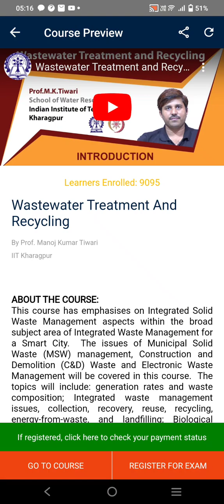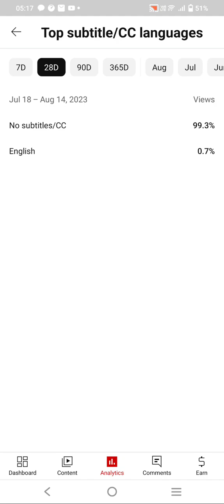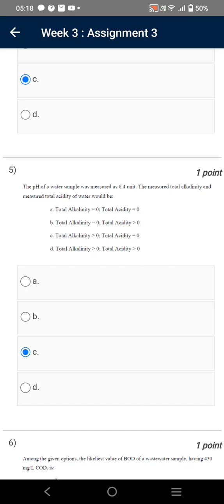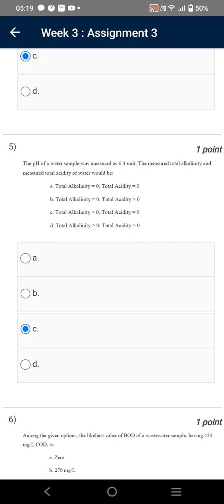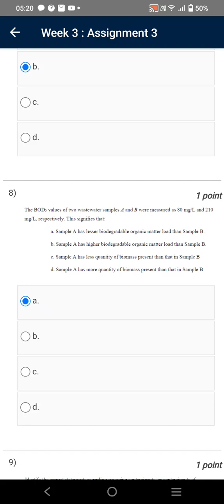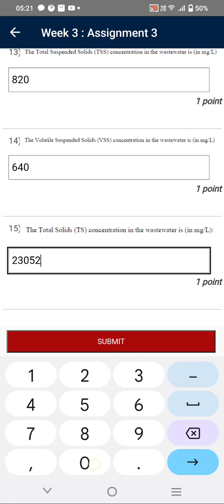Wastewater Treatment And Recycling | Week 3 Quiz | Assignment 3 Solution | NPTEL | SWAYAM 2023